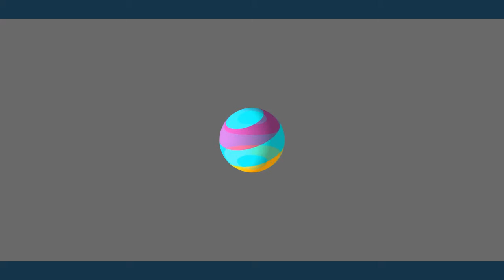[한디원, 모션그래픽] 시각디자인전공 이현정